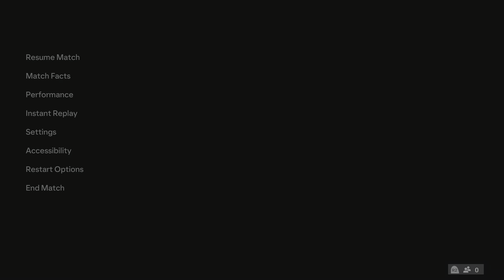Aston Villa Vs Tottenham (Premier League 23/24)